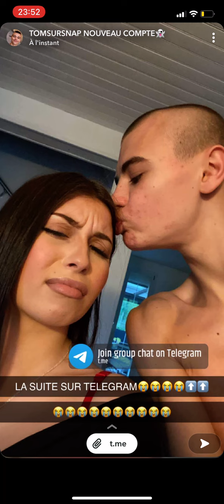TOM SUR SNAP FAIT SA PREMIÈRE FOIS! (Ça tourne mal😂😱)